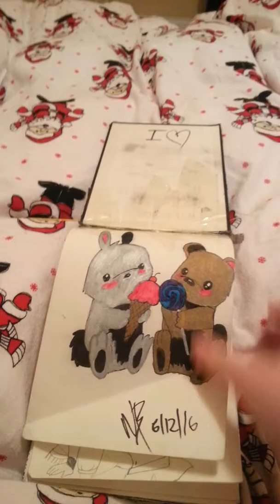My stretch book tour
I love drawing SonAmy Eddsworld and random stuff